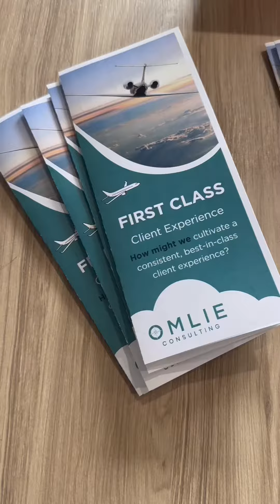Strategic Planning Breakfast 2023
Recently, the Omlie Consulting team gathered to discuss our 2024 Strategic Plan. As a company that is focused on pioneering new horizons, this was a great opportunity for us to align on our upcoming journey. We look forward to continuing to partner with our clients to build transformative strategies and trusting teams in the new year!